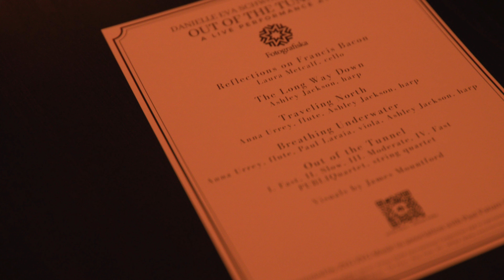Out of the Tunnel: Live at Fotografiska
Presented by Fotografiska NY, Out of the Tunnel: Live is an audio-visual performance of works from composer Danielle Eva Schwob's recent album of the same name, featuring performances by PUBLIQuartet, harpist Ashley Jackson, cellist Laura Metcalf and more, set to cinematic visuals by director / photographer James Mountford.

Inspired by chapters of personal transformation and by nature's guiding light, the performance re-imagines sounds the record in an immersive visual context, bringing classical music to the heights of Fotografiska's stunning rooftop performance space, in an evening of sounds from the depths of the soul and stunning drone-shot visuals from the heights of the sky.
Composer: Danielle Eva Schwob
Performers: PUBLIQuartet, Ashley Jackson, Paul Laraia, Anna Urrey and Laura Metcalf
Producers" Past Future Consultants and ZYG ZYG Music
Videographer: Dwight Cassin
Editors: Stephen Venezia, Danielle Eva Schwob